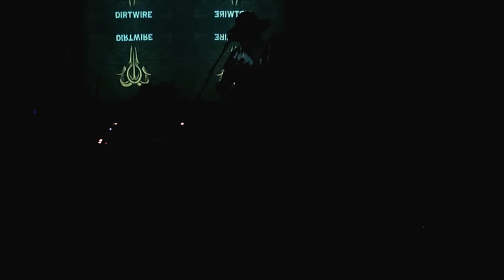DIRTWIRE Livestream @ Asheville Music Hall 2-17-2017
SpaceBanditSwamptronica from David Satori of Beats Antique, Evan Fraser of the Dogon Lights, and Mark Reveley of Jed and Lucia.

Biography
Dirtwire sits on the front porch of Americana’s future, conjuring up a whirlwind of sound using traditional instrumentation, world percussion, soundscapes, and electronic beats. Comprised of David Satori (Beats Antique), Evan Fraser (Hamsa Lila; Bolo), and Mark Reveley (Jed and Lucia), each performance brings both band and audience to a mysterious crossroads of beats, blues, African, Asian, and South American sounds. The result is a rebirth of Americana and a post-millennial psychedelic journey to downhome goodness.